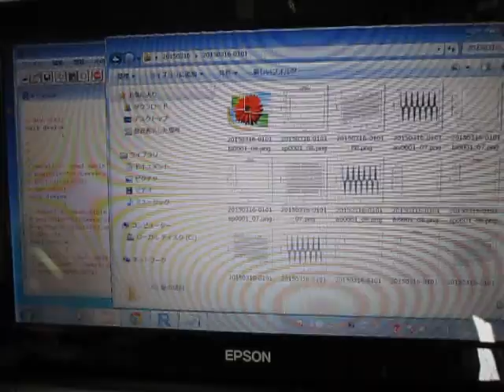超音波伝搬状態の測定解析（超音波テスター） ultrasonic-labo